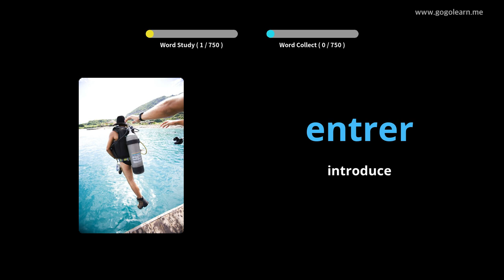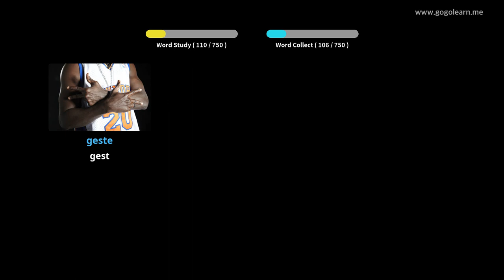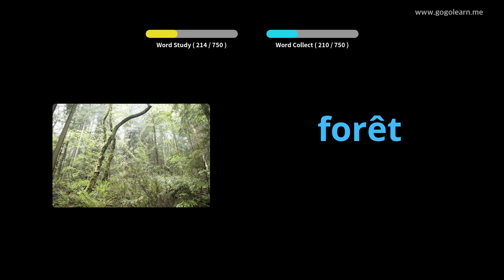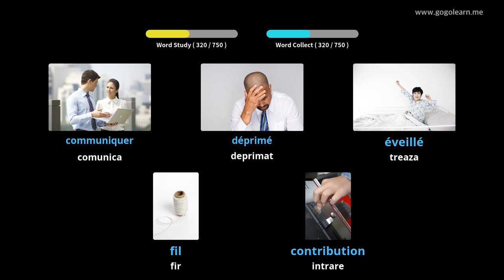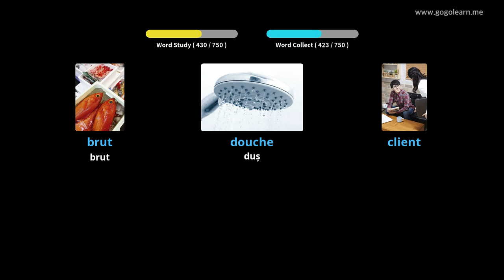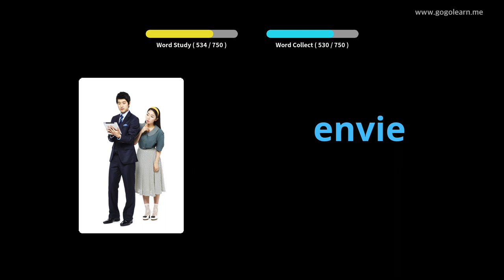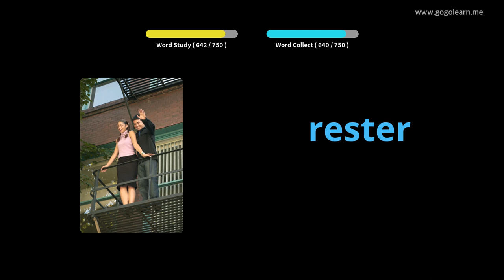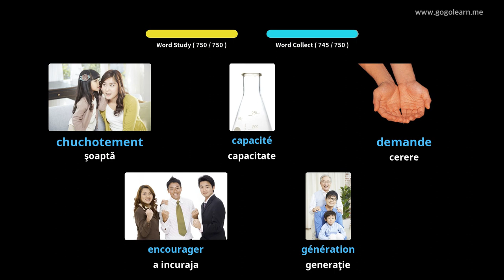Aflați Franceză Prin Imagini |Vocabularul Franceză Ascultând în Timp Ce Dormi | Golearn